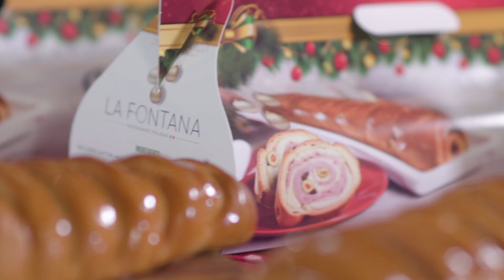Comercial de Navidad El Mejor pan de Jamón con Neguito Brojas